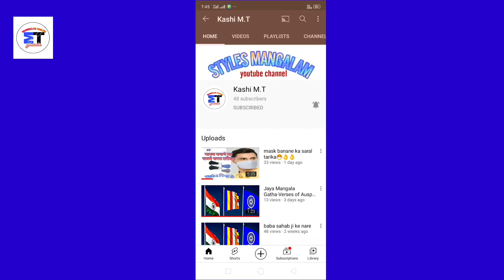Kurta ka tabij banane ka tarka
कुर्ता बनाने का सबसे सरल तरीका